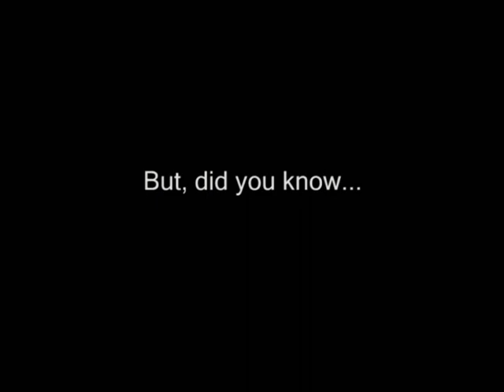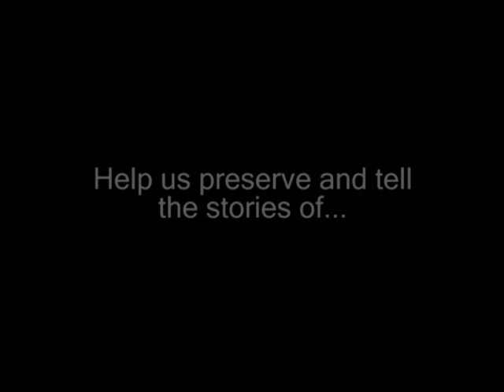The Port Wentworth Project, Part I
PROMO: The Port Wentworth Project, Part I
Join the Port Wentworth Chamber of Commerce & Visitors Center as we present the first chapter of the documentary series, "The Port Wentworth Project," created to honor the area's rich history and the people who shaped our town.

Part I, features two Port Wentworth GA residents. Ms. Rosetta Franklin who grew up in Yamacraw Village, one of the first "Projects" in Savannah, Georgia and Mr. Horace Pevey, who grew up in the "Big Village" in what is now downtown Port Wentworth.

Both speak about growing up in this Coastal Georgia area during the Great Depression, World War II and their experiences as children. They also describe the need for a Museum to preserve the areas rich history for future generations.

About Port Wentworth:
We are "Savannah's Front Porch." What is now Port Wentworth was originally part of several Colonial Plantations including Mulberry Grove where Eli Whitney invented the cotton gin in 1793. Today Port Wentworth's Exit 109 area is a well-placed "home base" of hotels, motels and restaurants and a convenient lodging spot for tourists. Only 11 miles from Savannah's Historic District, Exit 109 is the closest I-95 exit to Georgia's First City with direct trolley service from all Port Wentworth hotels. Whether you're a history buff looking to explore our Savannah River Plantations, a Civil War explorer seeking to walk the living history of Sherman's March to the Sea or a family searching for an affordable road-trip, you'll find adventure in Port Wentworth! We have many free attractions including the Savannah National Wildlife Refuge, direct access to the Savannah River at the Houlihan Boat Landing, Historic African American Praise Houses and Cemeteries, themed driving tours and family owned farms that sell fresh Georgia Grown produce.

Economical options, convenience and homespun hospitality: that's Port Wentworth, "Savannah's Front Porch." The I-95, Exit 109 area of Port Wentworth is the best place to "pitch your tent" as you prepare to enjoy your historical tour of Georgia.

Start your historical tour of Coastal Georgia here!